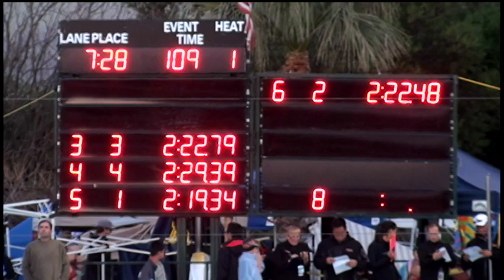Girls 10&U 200 Yard Medley Relay Day 3 Timed Finals 1